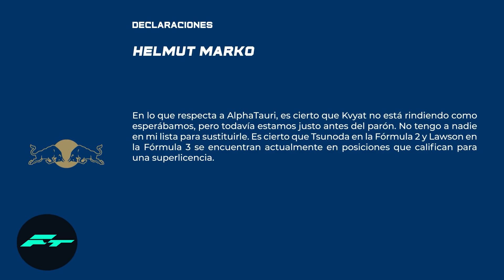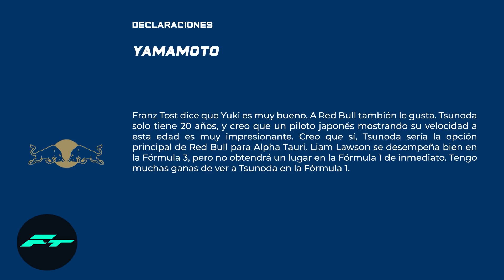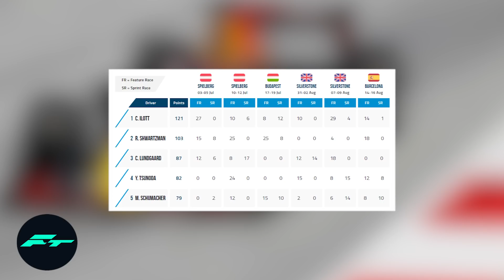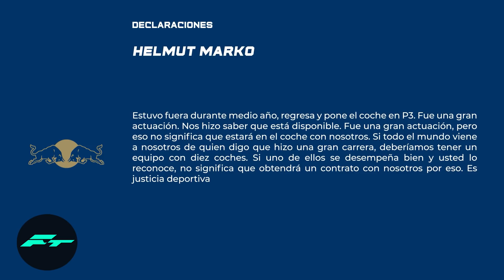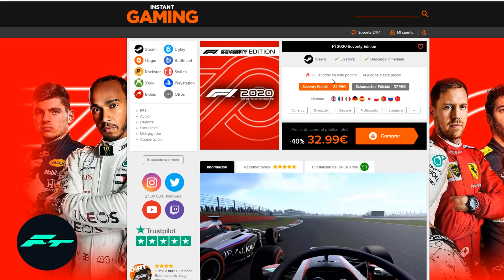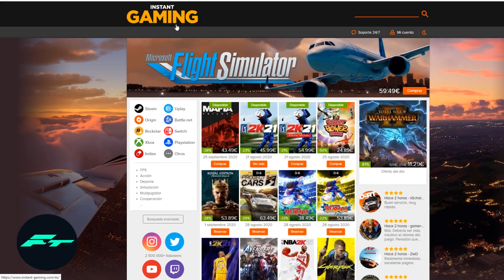KVYAT en PELIGRO, YA tienen su SUSTITUTO – HULKENBERG llama a RED BULL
¡SE ACABO! RENAULT se RINDE ANTE RACING POINT y la FIA - NOSTALGIA… ¡AQUÍ ESTA el CALENDARIO FINAL! F1 2020